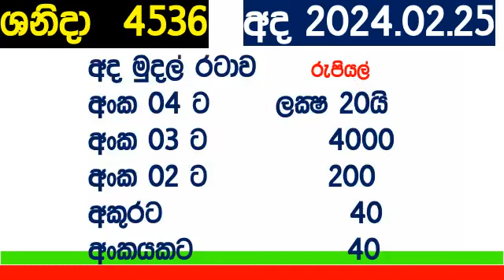Shanida 4536 #2024.02.25 DLB Lottery Results ශනිදා Today # Lotherai dinum anka #4536